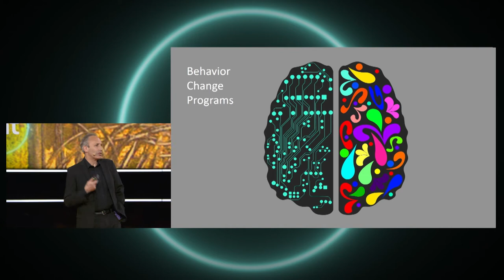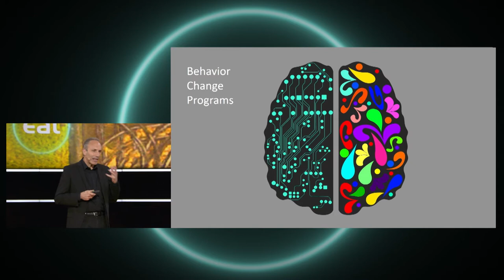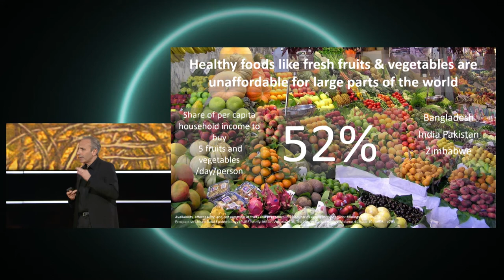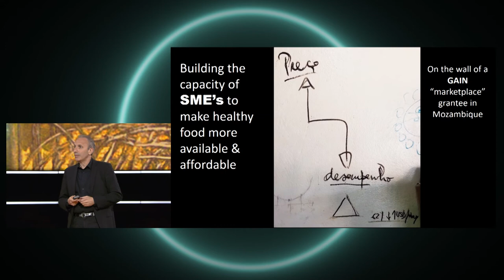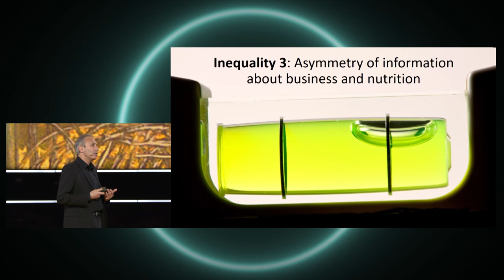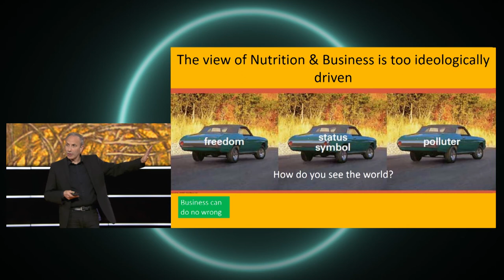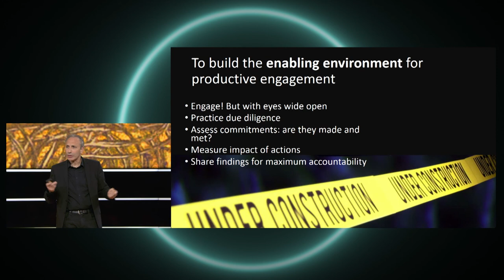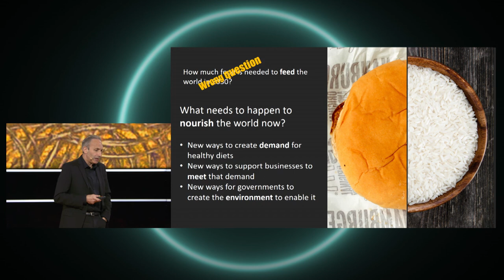Lawrence Haddad at EAT Stockholm Food Forum 2017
Dr. Lawrence Haddad (Executive Director, Global Alliance for Improved Nutrition) on tackling nutrition inequalities at the heart of the food system